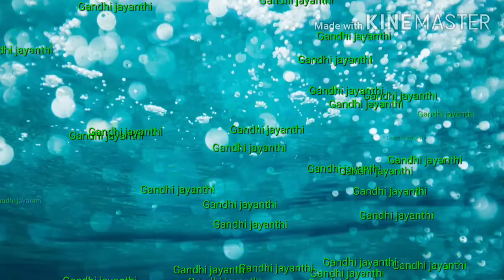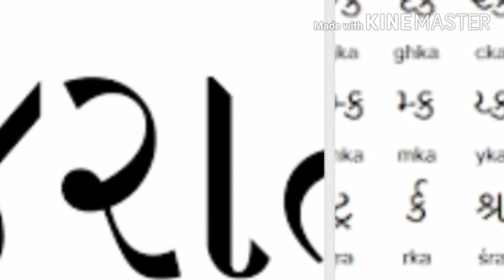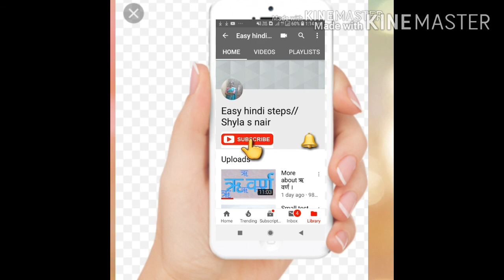Gandhi jayanthi composition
I taught a small composition about Gandhiji (Father of our nation)